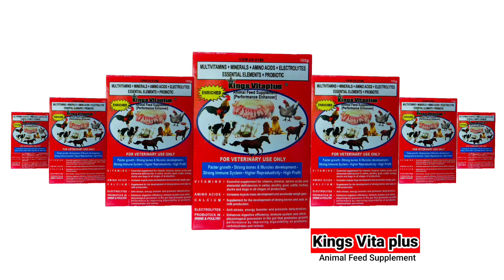Update po muna tayo ngayon sa kanila l May pagbabago ba sa feeding l Vlog 253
35 DAYS OLD NA SILA FROM WEANING. 5th batch fattening

pig farming/ pagbababoy.